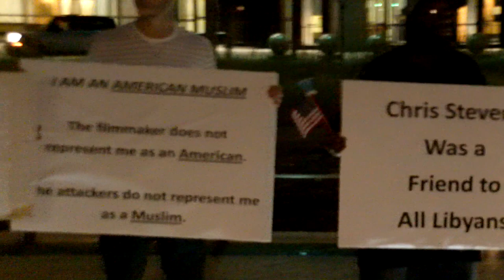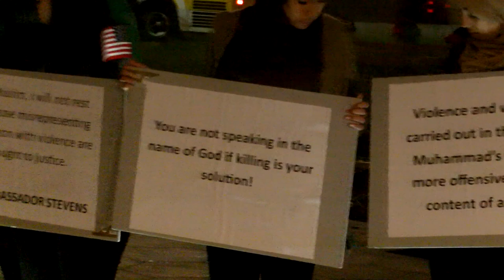Emergency Vigil in memory of Ambassador Christopher Stevens and Embassy Personnel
On September 11, 2012, the US ambassador to Libya was tragically killed, along with four other Americans, in an attack on the US consulate in Benghazi, Libya.

The Dallas Muslim community is organizing an emergency candlelight vigil in honor of Ambassador Christopher Stevens. Ambassador Stevens played a vital role in supporting the Libyan people during their struggle against the former dictator Gaddafi and was a strong presence in the most recent months in Libya. He was loved and respected by the Libyan American community, as he was a positive presence and truly loved the Libyan people and culture.

The acts of these few Muslims are horrific and simply do not represent Islam. We stand together as a community to make it known that those that took part in these tragic events do not represent the Libyan people nor do they represent Muslims worldwide.

The Dallas Muslim community stands against such violence and will hold a vigil to condemn these horrific crimes. Please come and show your support.

Organized by the Dallas Muslim Community.